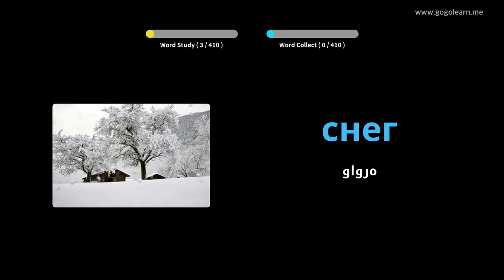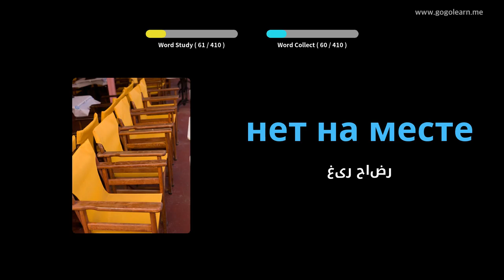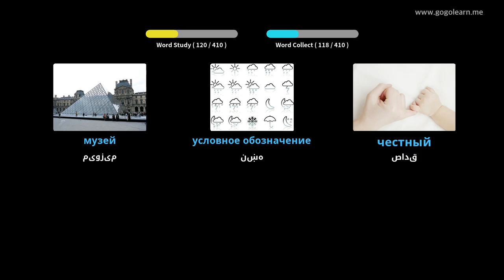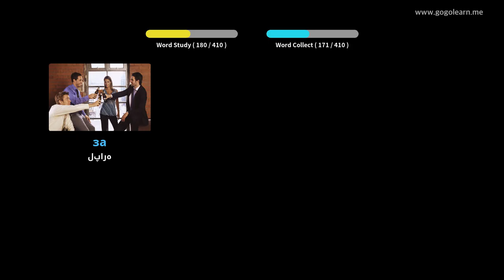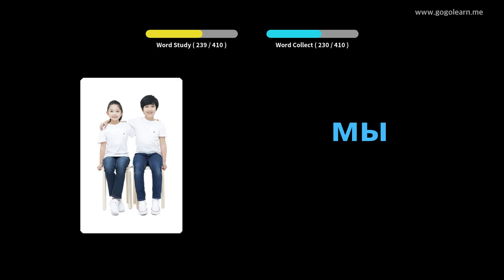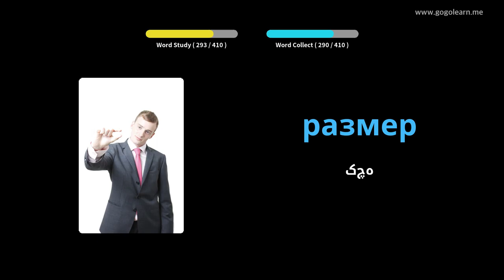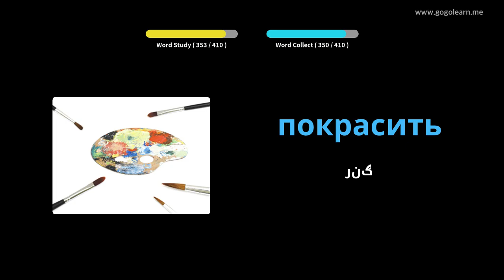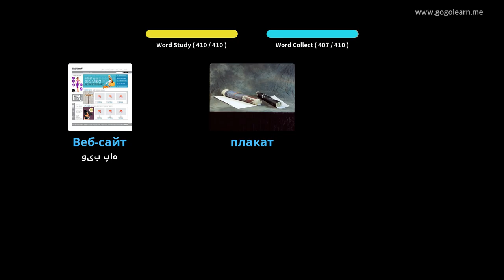د روسي قاموس ثانوي ښوونځی 1 | Golearn